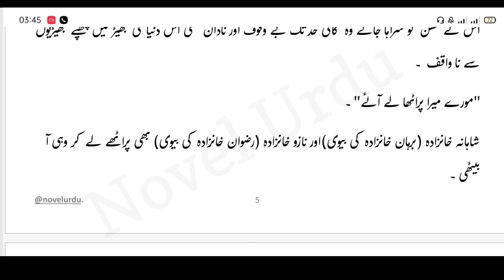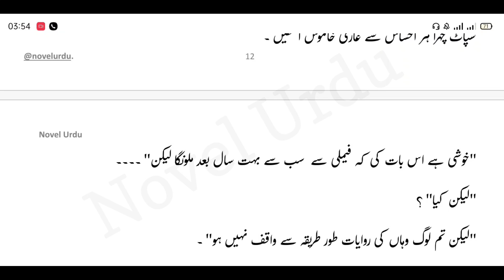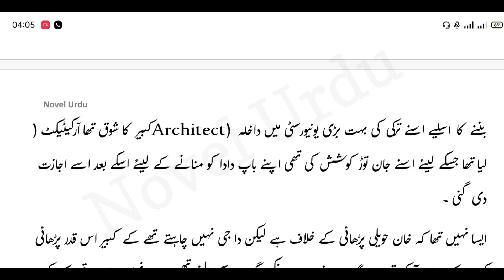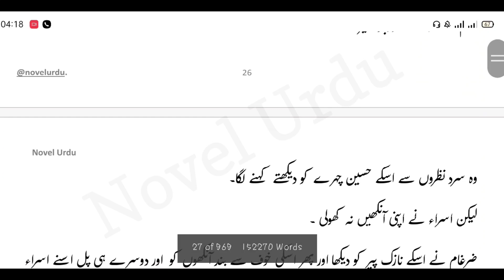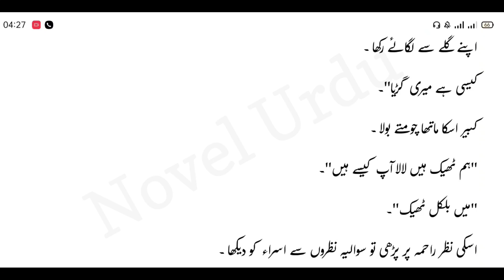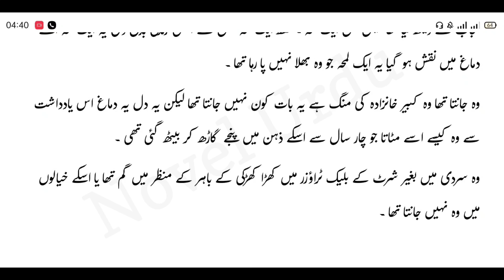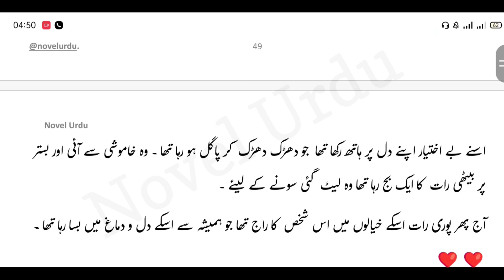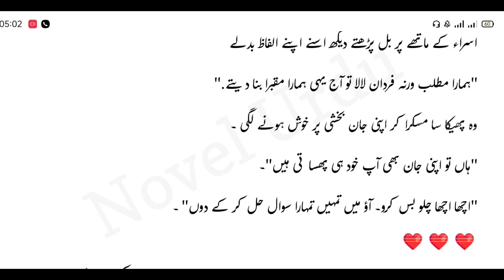Cousin Marriage Haveli Based Novel : Tera khumar by Haya Khan | Age Difference Romantic Urdu Novel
About the novel:
This is a cousin marriage-based, Haveli-based, Pathan family-based, age difference, rude hero innocent Heroine base novel. In this novel cousins do not agree to marry their female cousins but family members especially their grandfather force them into marriage. This novel is full of suspense and misunderstanding and how they will love each other, to know this you should read this novel with me...

Novel Characters:
Kabir Khanzada
Fardan khandaza
Zargham Khanzada
Narmeen Khanzada
Esra khanzada
Rahima Khanzada
Shaz khanzada
Faaz Khanzada

romantic novels in urdu full
hot bold romantic novels in urdu
romantic novels bold
romantic urdu novels complete
romantic urdu kahaniyan
wani based romantic urdu novels
bold romantic urdu novels
hot romantic urdu novels
romantic urdu novels
age difference based novels in urdu
age difference based novels reading
Childhood nikah based romantic novels